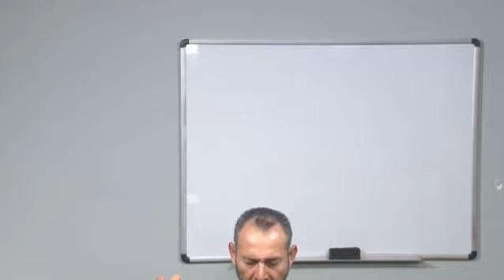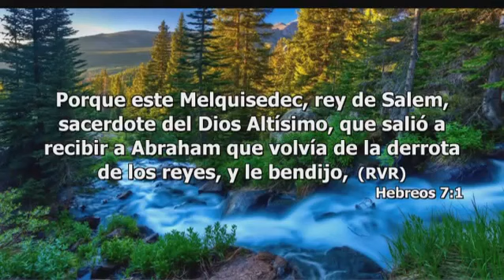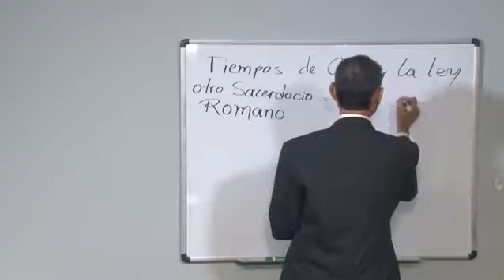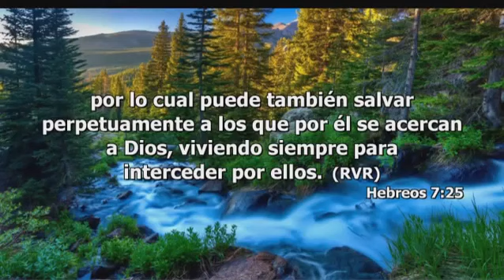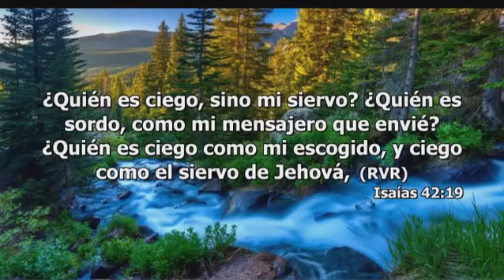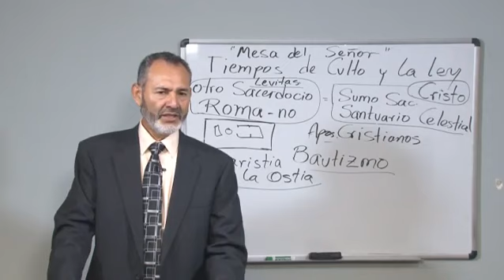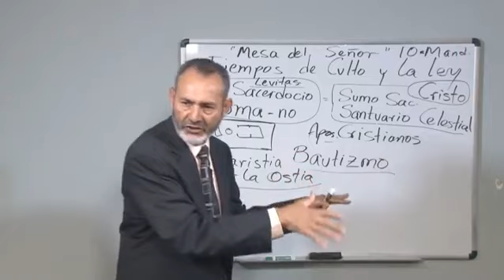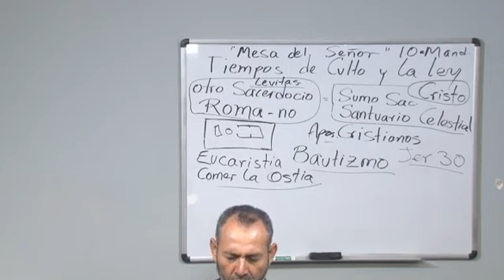IX - El Nuevo Pacto y la cuarta Bestia / Serie: El ataque de la cuarta Bestia